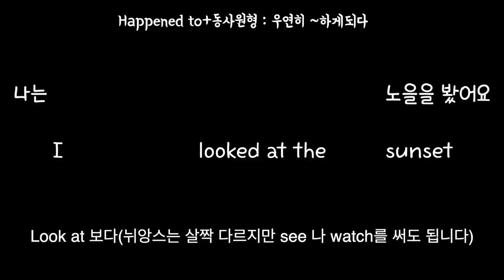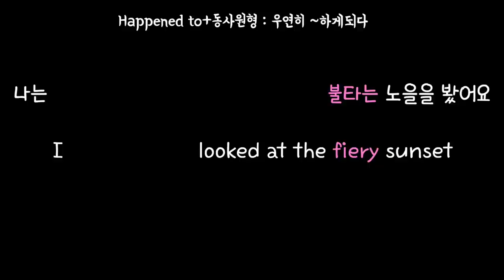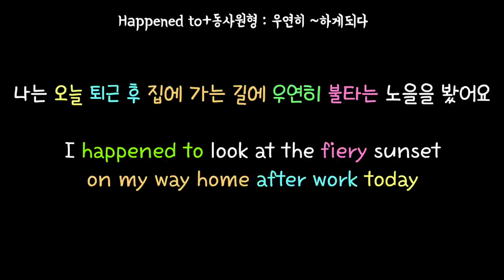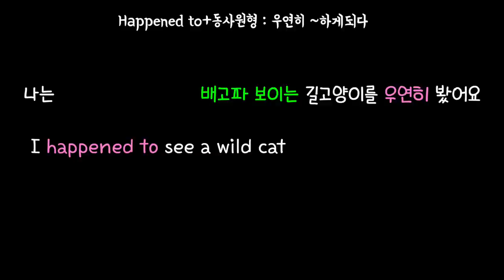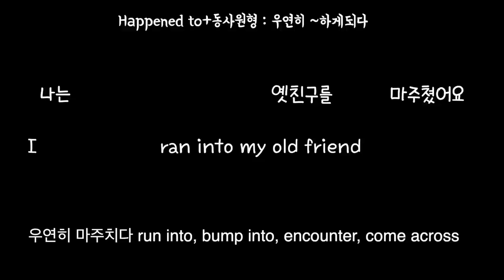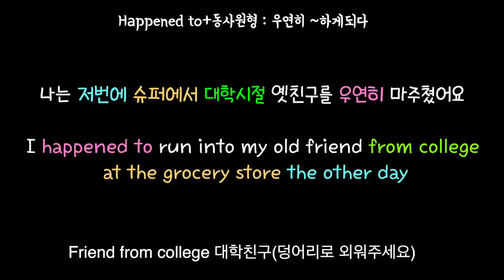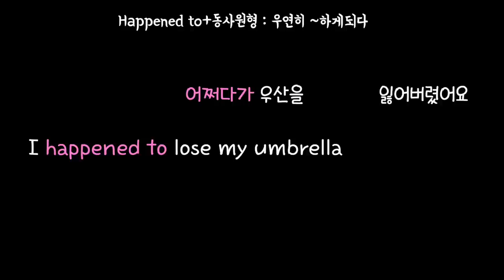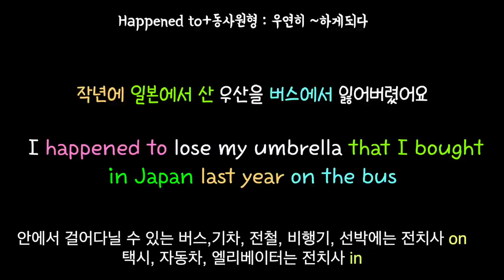[로지스쿨]#119 왕초보도 가능한 마술의 문장만들기/21문장 40분 듣기